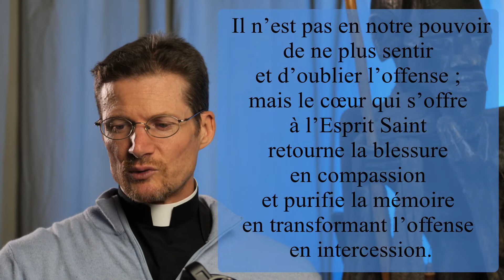Pardonner jusqu'à tout oublier ? (P. Julien)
Pardonner jusqu'à tout oublier ?
Julien Fleury, paroisse Saint-Giniez
Marseille

extraits
Le pardon, c'est
A. Oublier l'offense
B. Ne plus y penser, laisser le temps faire son oeuvre.
C. Le pardon c'est une faiblesse, c'est l'ultime recours des faibles pensait le philosophe Nietzsche !
D. Le pardon c'est transformer l'offense en intercession, retourner la blessure en compassion.

Tic-tac.
Si on pense oublier... malheureusement on se trompe !
Et d'ailleurs, c'est un pieux mensonge qu'on raconte aux enfants... en leur disant : "oublie ça, c'est du passé..." parce qu'en réalité, on n'oublie jamais ! Il n'y a pas de bouton reset sur notre mémoire comme sur un ordinateur. On n'a pas non plus la possibilité de restaurer son cerveau comme on le fait avec son smartphone, en retrouvant les paramètres d'usine !

On n'oublions complètement mais si on arrive à ne plus y penser, c'est déjà bien ! Le temps fait son travail. On a réussi à passer à autre chose. Tant mieux ! Mais on n'a pas complètement pardonné, et de temps en temps, l'idée qu'on a été blessé refait surface.

On peut attendre patiemment que la suite des événements nous donne raison... en se disant, d'un ton moqueur et suffisant... vous voyez je vous l'avais bien dit...! c'est une forme plus subtile de ressentiment mais ce n'est pas le pardon.

Mais l'idéal, c'est le pardon. Comme nous le récitons dans la prière du notre Père. Pardonner, c'est pardonner complètement, du fond du coeur. Parce que c'est aussi comme ça que nous aimerions être pardonnée.

"Pardonne nous nos offenses comme nous pardonnons aussi à ceux qui nous ont offensé." Pardonner c'est faire comme Jésus, c'est accepter le fardeau de la blessure, le poids de la souffrance morale pour porter ce poids dans la prière.

Il y a un personnage important à la fin de l'Évangile selon saint Luc, un centurion romain qui nous éclaire sur ce que pardonner veut dire.

Voyant comment Jésus souffre et meurt sur la croix, voyant comment, justement, il porte toutes les souffrances qu'on lui inflige... tout en restant tourné vers Dieu, dans la prière, ce centurion romain, qui en a vu des crucifixion, est sidéré par la façon dont Jésus meurt et il dit : "vraiment cet homme était un homme juste !" Luc 23,47. C'est ça pardonner. Donc la meilleure façon de voir le pardon, c'est de transformer l'offense en intercession, et de retourner la blessure en compassion, comme le fait Jésus.

Alors peut-on pardonner jusqu'a tout oublier ?
Et bien, on répond justement à cette question dans le catéchisme de l'Église catholique, au numéro 2843 (...)

Jésus nous montre l'exemple. Il nous montre comment on peut retourner l'offense en intercession.
Pour paraphraser le cec... Si nous essayons de pardonner par nos propres forces, c'est peine perdue. Nous sommes écrasé par le poids du fardeau. Mais si nous savons accueillir la grâce de Dieu, qui nous configure au Christ, par l'esprit Saint, la blessure devient source de compassion en nous. Nous trouvons même la force de prier pour ceux qui nous ont offensé. L'offense se change en intercession.

Prenons l'exemple du Père, dans la parabole du fils prodigue que Jésus raconte à ses disciples. Une parabole que tout le monde connaît.

Voila un père blessé par son plus jeune fils qui a osé lui demandé sa part d'héritage et qui a dépensé la moitié du patrimoine de son père en faisant n'importe quoi !

Et bien, son père l'a attendu tout ce temps et à son retour, il a organisé une fête à tout casser. Il lui a fait retrouvé toute sa dignité de fils. Comme son autre fils était scandalisé par son attitude et sa générosité, le père s'est expliqué, en disant :

"Il fallait festoyer et se réjouir ; car ton frère que voilà était mort, et il est revenu à la vie ; il était perdu, et il est retrouvé !" Luc 15,32.

L'offense chez ce père plein de miséricorde s'est transformée en prière et en intercession. Et l'amour l'a emporté sur tous les sentiments contraires qu'il a du éprouver. Depuis la révolte, les désirs de vengeance, la colère... jusqu'à la culpabilité !
Le temps a fait son oeuvre c'est sûr ! Mais pas seulement il y a aussi le travail de l'esprit saint dans son coeur.

Au numéro 2842 du catéchisme de l'Église catholique, l'église rappelle le lien étroit entre pardon et travail de l'esprit Saint  (...)

* Pour en savoir plus sur la paroisse Saint-Giniez
Site Web de la paroisse :

* Vous pouvez participer à la vie matérielle de la paroisse Saint-Giniez en versant votre quête en ligne.

* Si vous souhaitez souscrire à la collecte du "denier" de l'Eglise
Pour accéder au don en ligne :

D'avance, merci :-)